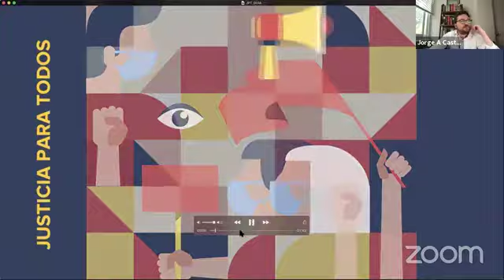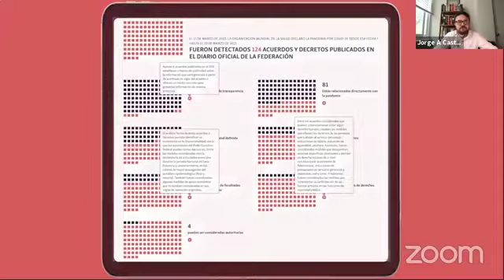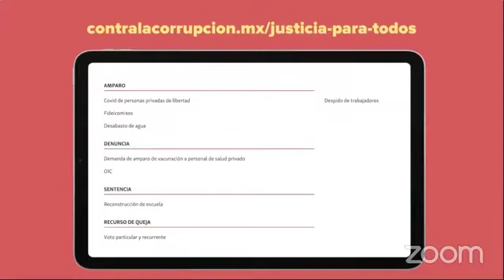Presentación: Justicia para todos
La emergencia sanitaria que provocó la irrupción del coronavirus en el planeta obligó a todos los gobiernos a tomar decisiones urgentes para enfrentar la crisis de salud y económica e intentar así revertir los graves efectos en la vida de las personas.

En algunos casos, las decisiones que se tomaron han tenido efectos negativos en asuntos tan importantes como los derechos humanos que los mismos gobernantes aseguran proteger. Otros, han aprovechado la crisis sanitaria para concentrar más poder: eliminar contrapesos, modificar planes y presupuestos, evadir responsabilidades sobre transparencia, entre otras.

Ante la creciente recurrencia de estas acciones de parte de los gobernantes, la ley es la mejor herramienta con la que cuenta la ciudadanía para protegerse y obligar, a través de la denuncia y procesos legales, a que las autoridades respeten sus derechos sin discriminación y sin excepciones.

Durante el año 2020 hemos documentado las medidas que ha tomado el gobierno de México para atender la pandemia de COVID-19 y detectado que, en general, comparten rasgos que podrían vulnerar el estado de derecho:

No establecen la información y los argumentos de manera clara, que justifiquen la aplicación de determinadas normas durante la emergencia sanitaria, así como tampoco los mecanismos que garanticen el respeto a las leyes y a la constitución.

Carecen de análisis de proporcionalidad que permita entender cómo las medidas afectan de manera diferente a cada persona.

No establecen el tiempo que estarán vigentes.

Pueden afectar derechos humanos como el acceso a la salud, al trabajo o a la información.